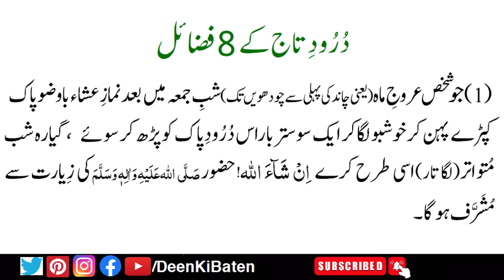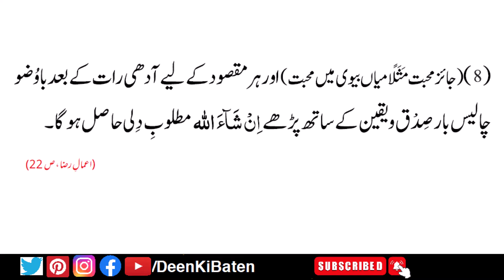Durood e Taj | 8 Benefits of Durood e Taj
In this video, we will tell you 8 benefits of Durood e Taj. Thanks!

Deen Ki Baten is an Islamic channel on YouTube. The content of the channel is based on the teachings of Quran and Sunnah. You will learn the virtues of Durood Shareef that will increase your love for Prophet Muhammad ﷺ. Stories of Prophets, Sahaba and saints will strengthen your faith in ALLAH.